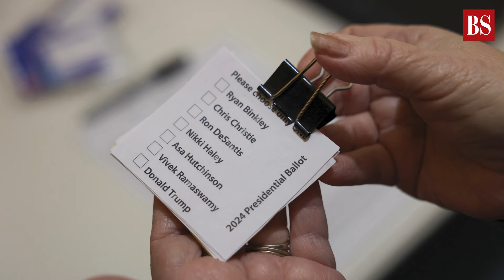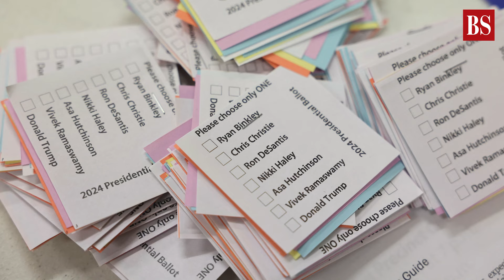Trump wins Iowa caucus: What is Iowa caucus and why is it important?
Donald Trump secured a resounding victory in the first 2024 Republican presidential contest in Iowa on January 16. Watch the video to know what is Iowa caucus and why it is important.